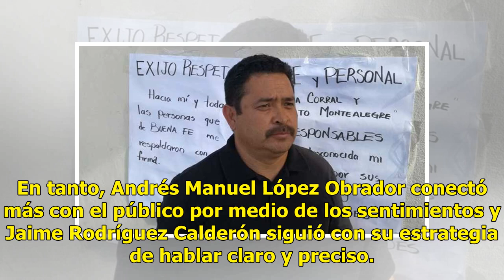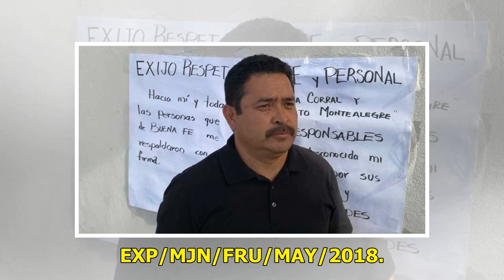Meade y 'El Bronco' acertan en imagen, señala Gisela Arriaga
Ratio: 0 / 5 HERMOSILLO, SON.- Algunos candidatos acertaron en su imagen, otros destacaron con su vestimenta y su desempeño en el escenario, durante el segundo debate presidencial que tuvo sede en la Universidad Autónoma de Baja California, campus Tijuana, la noche de este domingo 20 de mayo, destac...